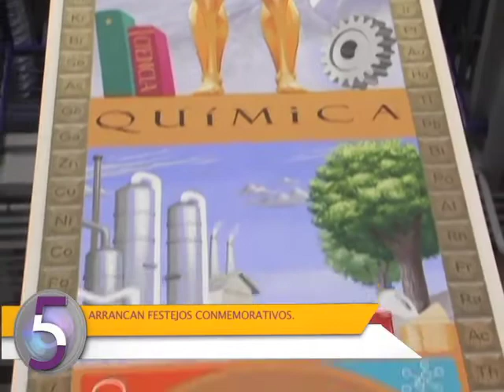5 a la semana 10 de enero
5 a la semana 10 de enero